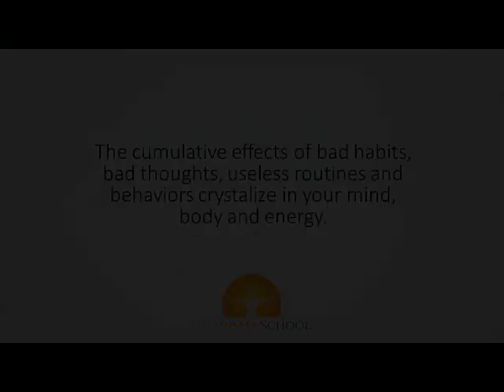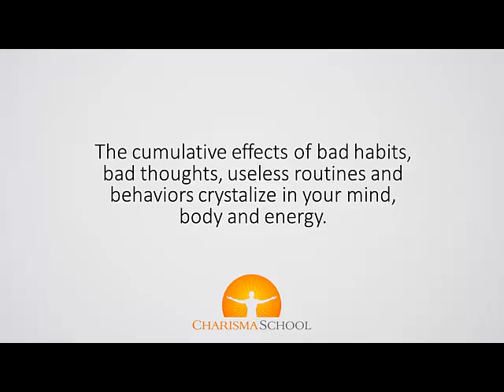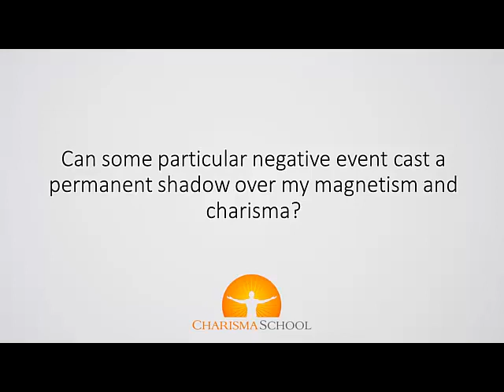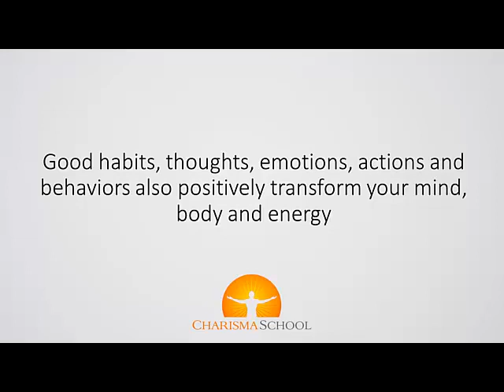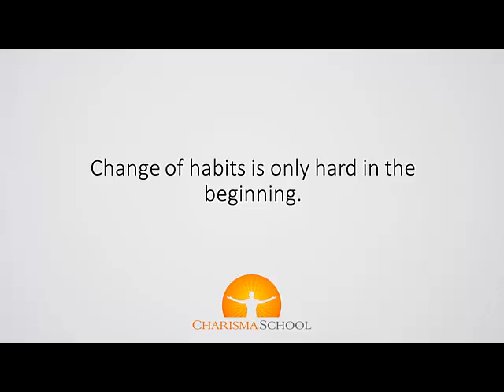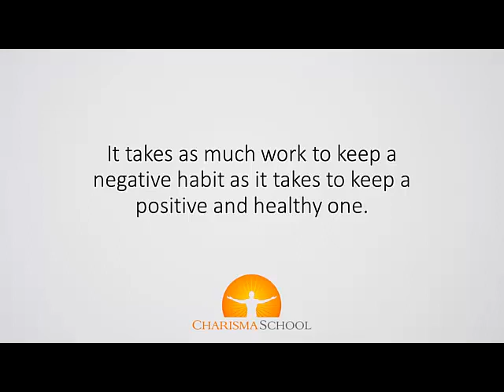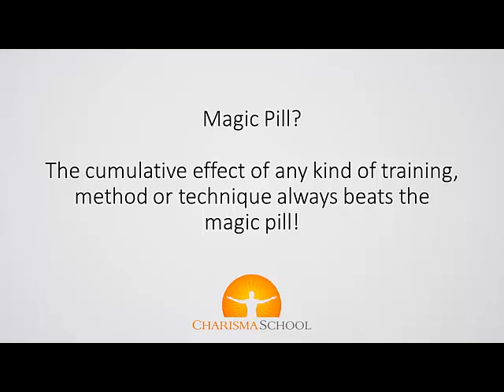Principle of Cumulative Effects - Charisma School